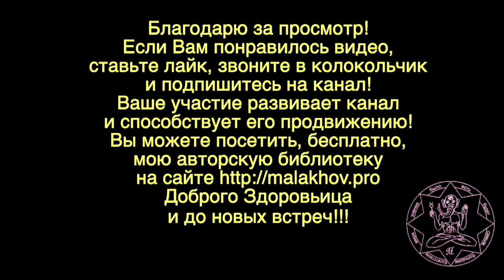ВЕЩИ. НРАВИТСЯ. ЖИТЬ. Малахов.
Вещи дело нужное. Вещи должны нравиться. Но бывает в жизни так, что вещи перестают нравиться, встает вопрос, как дальше жить!